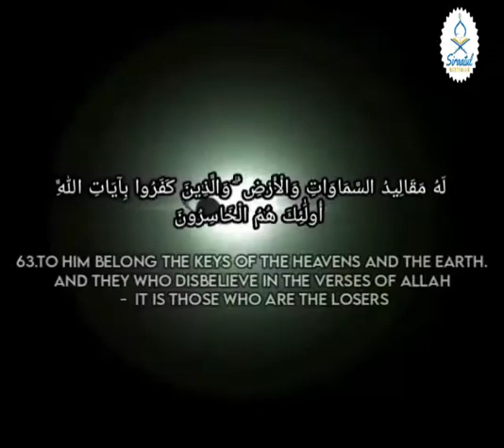Abdur Rehman Mussad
Quran has 114 chapters.